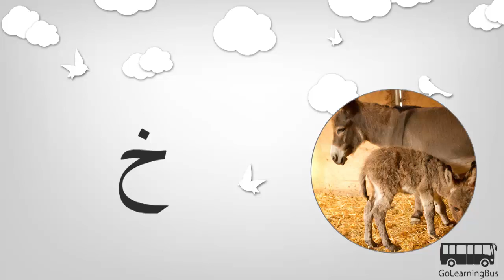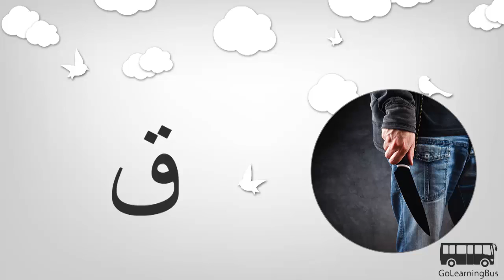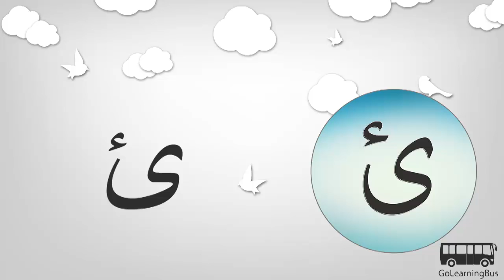Learn Pashto Alphabets via Videos by GoLearningBus(1A)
In this video we will learn Pashto Alphabets. To access quizzes, cards and more please

For only $9.99 you can access more than 300 apps for learning and training including Learn Pashto.

We will explore following Pashto Alphabets in this video:

Pomegranate
Father
Cat
Crown
Swing
Bull
Broom
Nest
Rooster
Cattle
Animal
Donkey
Office
Bread
Reserve
Train
Blind
Hail
Lion
Tongue
Lesson
Honey
City
Soap
Opposite
Doctor
Cruel
 Number
Cave
Sky
Murderer
Book
Rose
Truck
Face
Plant
ڼ
Necklace
ۀ
Corn on the cob
ؤ
ی
ئ
ي
ې
ۍ